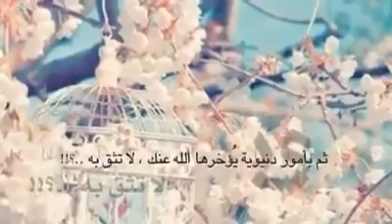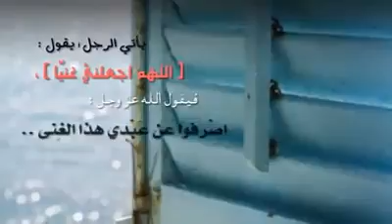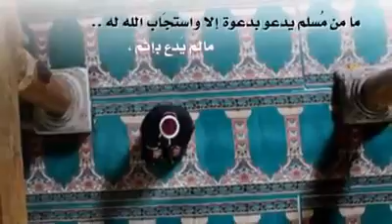دعاء مستجاب ..الحمد لله